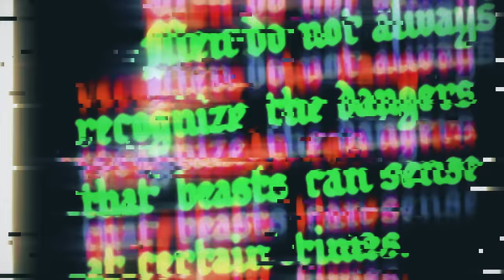Madeaux - Kill For Me [OFFICIAL VIDEO]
Madeaux makes his Fool’s Gold debut with the perfectly-titled New Wav EP, reshaping North American dance music in his own image and injecting a needed dose of synth pop realness in the process. The six EP tracks are a wildly diverse bunch, connecting the dots between decades of inspirations. “Kill For Me” bangs like a lost Depeche Mode anthem, while A-Trak collab “Lost In Translation” is the unexpected warehouse jam of the year. Nowhere are these genre-splices more powerful than on New Wav’s title track, where Madeaux flips Kaleena Zanders’ postmodern diva vocals over high-NRG synths and a Miami bass-gone-Berlin drop. The tide is high for this one, and the future most definitely belongs to Madeaux.

Follow Madeaux!